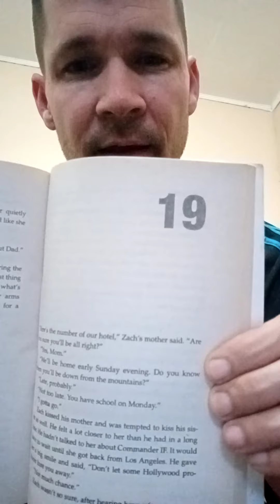ZACH'S LIE CHAPTER 19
READ FROM TURKMEN RUG.